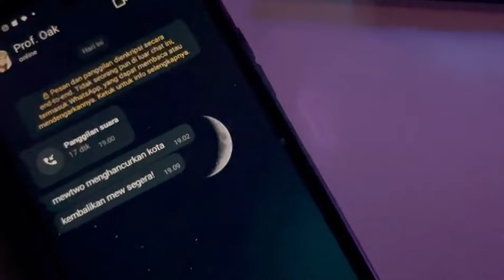🔥🔥🔥REVIEW COMBO FORTRESS SETELAH ADJUSTMENT‼️| Pocket Incoming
NEWBIEGIFT4U
DROAKSGIFT
PoketGift
TTFL666
TTFL888

📌Device :
intel i3 12100F
Nvme 1Tera

📌audio :
Mikrofon Ampligame RGB A6V

NEWBIEGIFT4U
DROAKSGIFT
PoketGift
TTFL666
TTFL888

📌Device :
intel i3 12100F
Nvme 1Tera